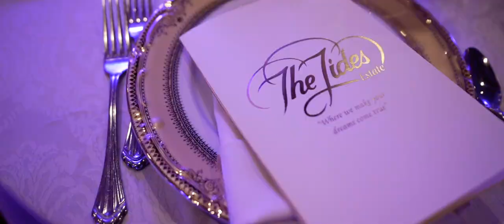Anabelle and Andrew Wedding Highlight at The Tides Estate, NJ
You never know when the love of your life, enters your life. At the time when they met, Anabelle and Andrew were just friends. But over the course of time, their friendship developed into a loving bond that was everlasting. Andrew is Anabelle’s rock and makes life not just easier but sweeter. Together with their closest loved ones, they celebrated an amazing wedding celebration at The Tides Estate in New Jersey. We wish you two all the best in your new journey as husband and wife. Congratulations!